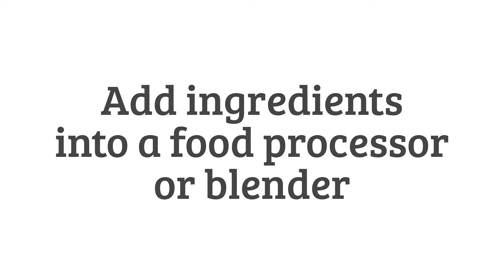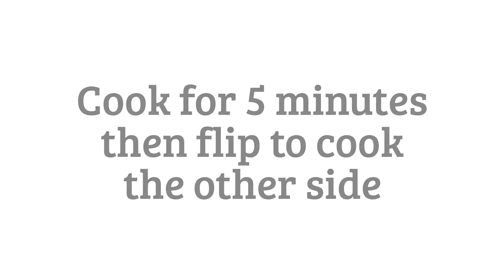Bean Burger Recipe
New recipe for 2017! I'm so happy to be back and share with you this simple and delicious recipe. If you are looking for recipes to eat healthier in the new year, cut back on eating too much red meat, or just a new recipe for your meatless Monday then here is a suggestion: Bean Burger. This recipe is 100% plant based, vegan, gluten free, and delicious. I hope you enjoy it and if you want to print it or download it check it out